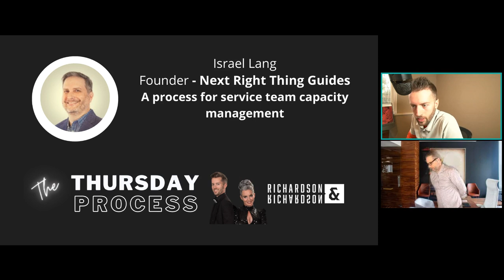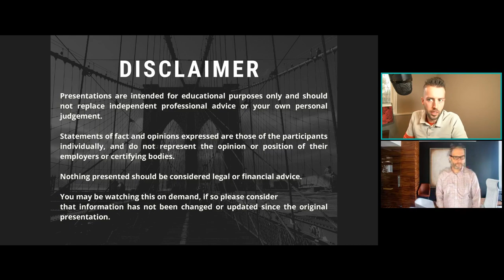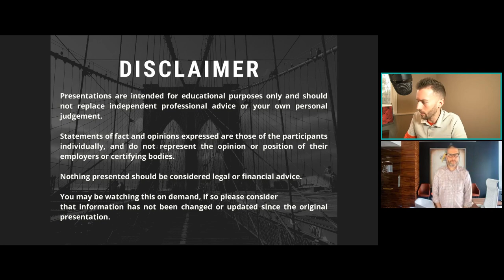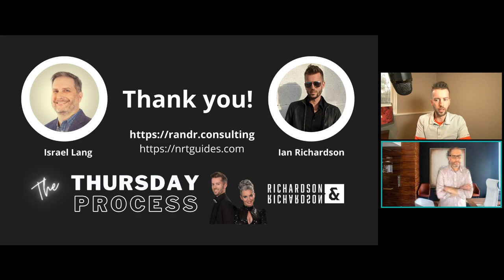Thursday Process ft Israel Lang from NRTGuides - A Process for measuring service team capacity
Join host Ian Richardson from Richardson & Richardson Consulting as he sits down with Israel Lang from NRTGuides to discuss how service teams can measure and manage their delivery team capacity in an effective yet simple fashion.

The Thursday Process is a webinar series hosted by Richardson & Richardson Consulting managing partner Ian Richardson. Every Thursday we host an entrepreneur sharing a process that fundamentally changed their business for the better.

Live attendees can download a copy of the process we discuss on the webinar to customize and implement in their own business. Registered attendees may watch the webinar on-demand.

Who Is Ian Richardson?

Ian founded Doberman Technologies in 2005, and successfully exited in 2021. He is a certified Paterson Strat Op guide, focused on helping business owners improve their quality of life by maximizing both their productivity and profitability.

Who is our Guest this week:
Israel Lang has been in the I.T. channel for 25 years. Throughout his career, and especially over the past 8 years through consulting first and 3 years of practical application, he has noticed a trend around capacity management of service teams. He observed a trend of guess work and a lack of standard practices / metrics for service team human capital capacity management. This process has stemmed out of a desire to move past general best practice conversations and stop expecting service teams to just "deal with it" and stop having Service teams hold the bag poor managerial and sales practices.